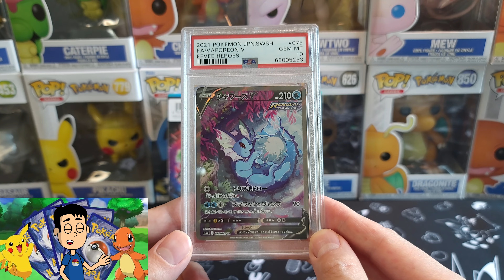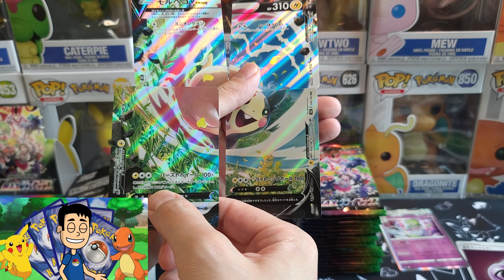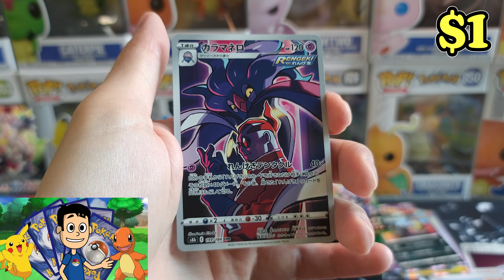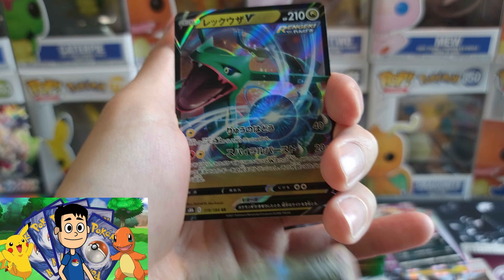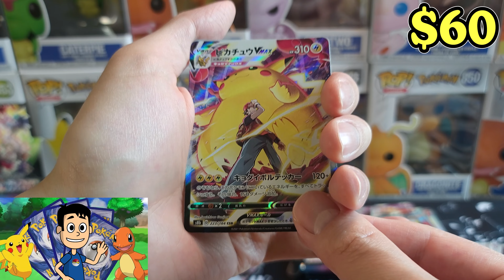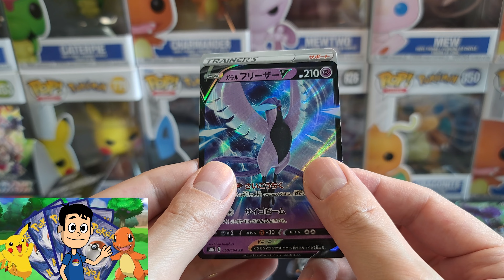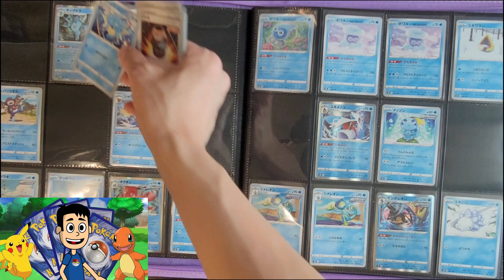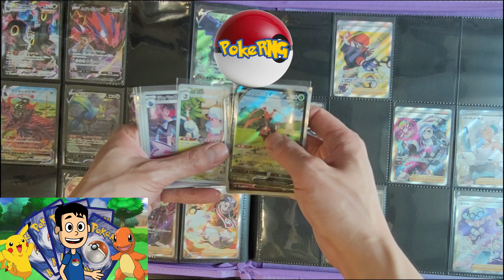VMAX Climax Booster Box Pokemon Card Opening - My First Ever GOD PACK!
Getting closer to getting the VMAX CLIMAX Master Set! Especially with my first ever GOD PACK and it was everything I dreamed of and more!

Thanks so much for all the support as we continue to grow the Pokemon Casino together!